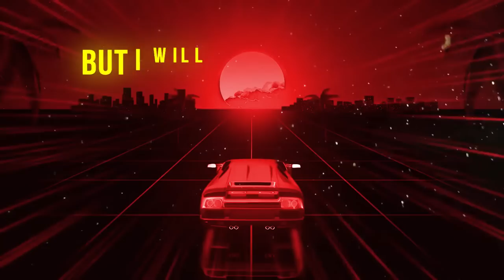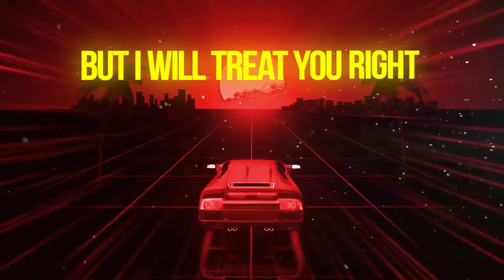Treat You Right - Joey Jaey - Lyric Video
Joey Jaey's 'Treat You Right' is about toxic masculinity; how 'targeted and purposeful emasculation has led to an intense overcorrection among black men, leading to distorted ideas about what it means to be a man'.

This song was written by Joey Jaey, produced by U.K based music producer Rebbel, mixed  and mastered by Canadian Juno awards nominee, T.J Habibi.